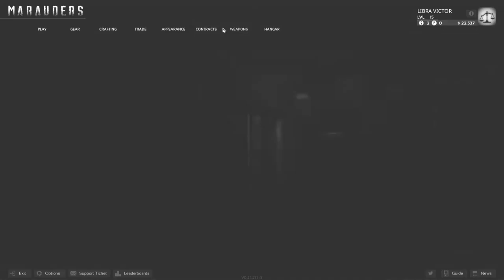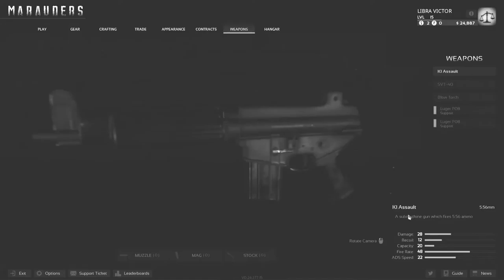Half-track-bike find and investigate -- part 3. WE HAVE COMPLETED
Marauders gameplay video.
We completed the mission. Yeahhhh!
And we have cum?
Wait a minute wat?
Last things.